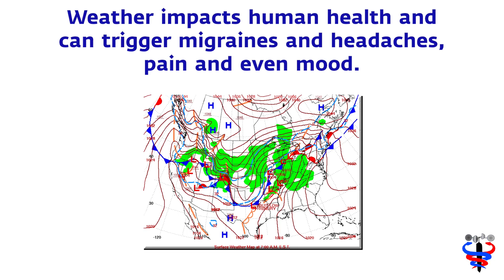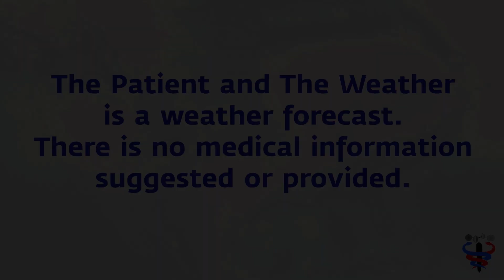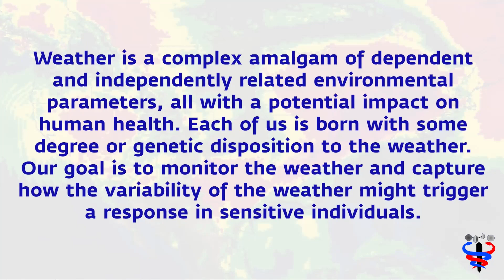Beast in the east: Apr 5 Weather health risk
Weather change can be difficult for those sensitive. And, the rapid tetter tottering of  change can add even more stress especially to those with underlying conditions.